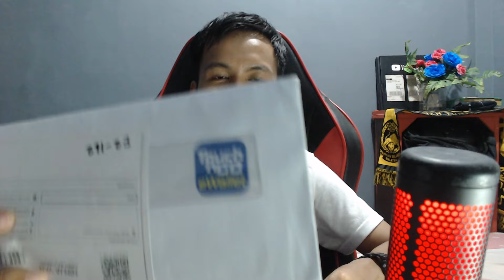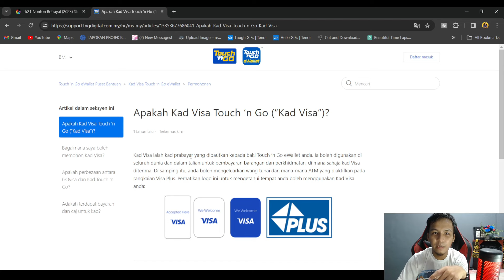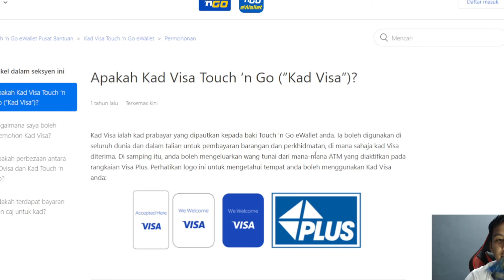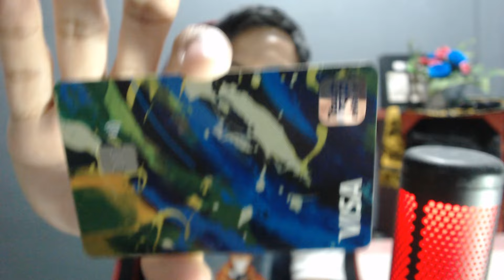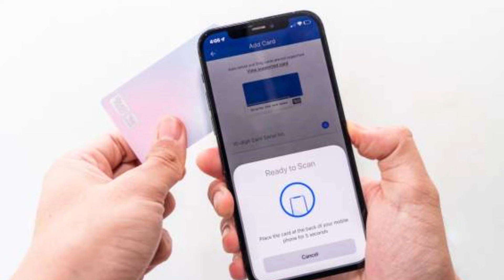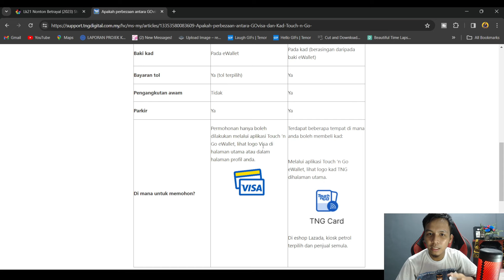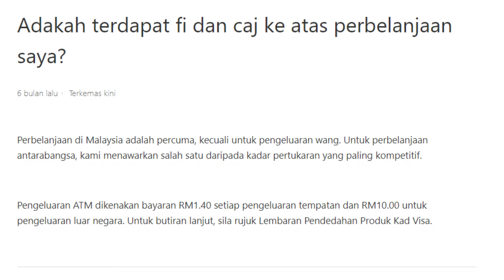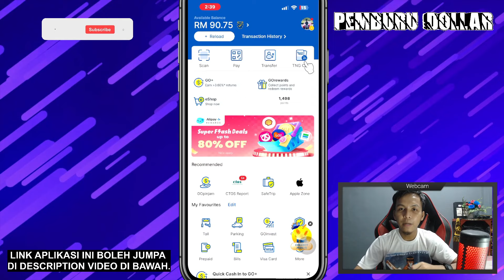Touch 'n Go eWallet Visa Card ‼️ Korang Wajib Ada Kad Ini Pada Tahun 2024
VIDEO - VIDEO WAJIB TONTON

Dibayar Lebih RM5OOO Hanya Perlu Aktifkan Internet Di Aplikasi ini Buat Duit Free Tanpa Modal 2023

0:00 Kad Touch ‘n GO Visa
1:31 UNBOXING KAD
2:48 Apa itu Touch ‘n Go Kad Visa?
3:38 Perbezaan Kad Visa TnG eWallet VS Kad Touch n Go
8:51 Berbaloi ke ada kad visa TNG?
10:46 Cara dapatkan kad Visa Touch ‘n Go eWallet